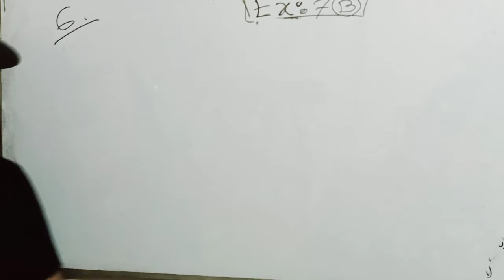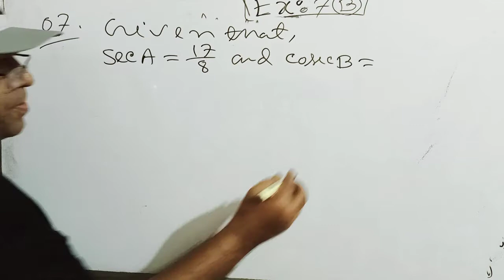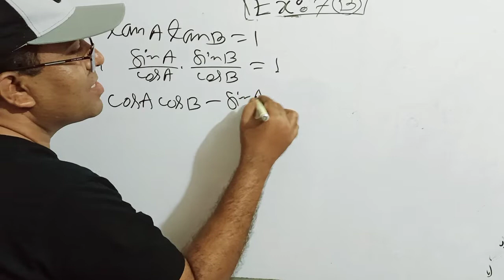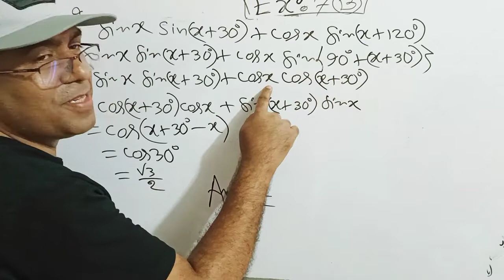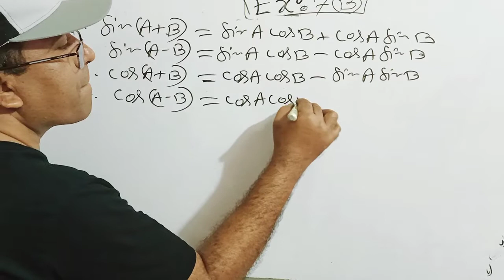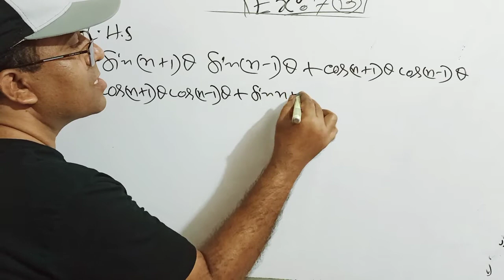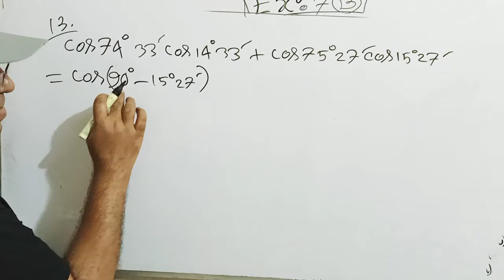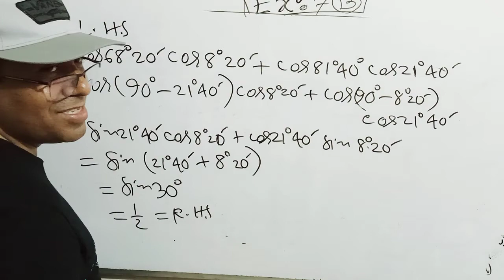HSC Math First paper Exercise 7(B)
Class 11-12 HSC Higher Math first paper Chapter 7.2